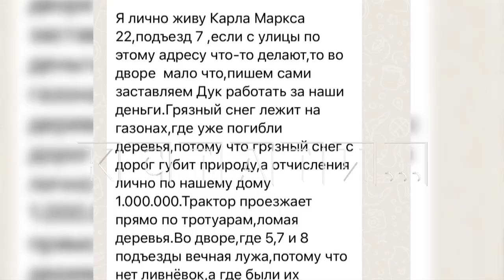Благоустройство города после зимы начнётся с нанесения пластиковой разметки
Весна - время начала благоустройства города и уборки зимнего мусора. Все это начнется сразу после наступления плюсовой температуры. Как сообщил сегодня мэр города - в первую очередь на дороги будет наноситься пластиковая разметка. Но пока стоят морозы, мэр Юрий Шалабаев во время объезда проверял как вывозят снег.